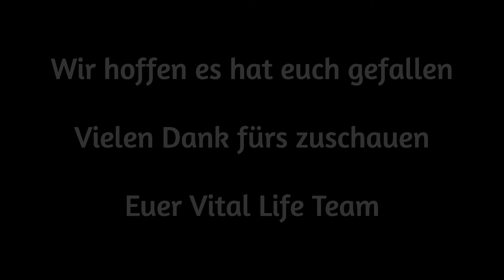Cardio Time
Stunde:
Eine Einheit Cardio Workout.